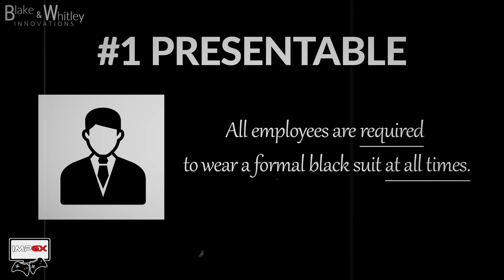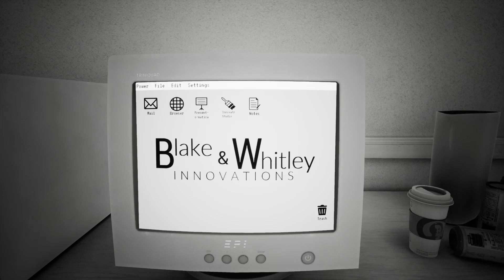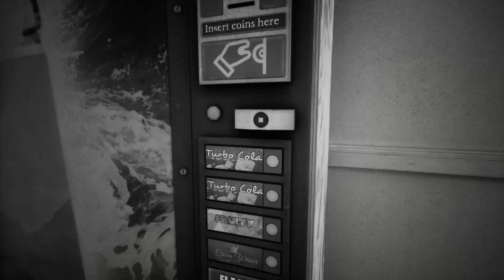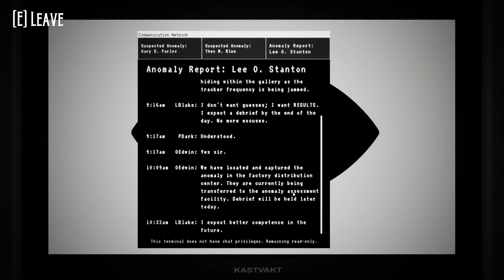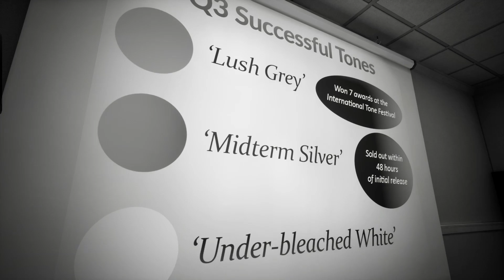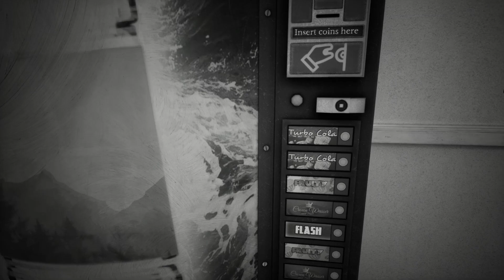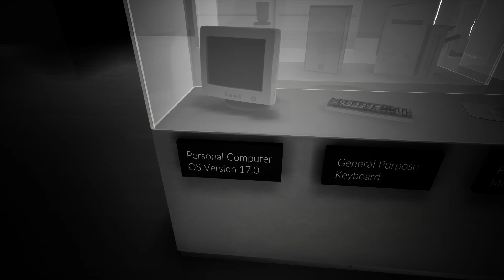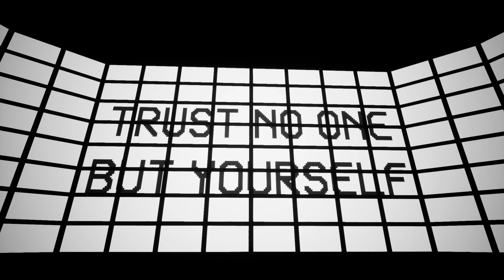The Suits Have Gone Mad! - Capítulo 1 - Jogo de Terror Indie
The Suits Have Gone Mad! é uma nova série episódica criada pelo Blank Dream Studios. Desvende os mistérios por trás do monopólio da Blake & Whitley Innovations e traga cor à um mundo monocromático.